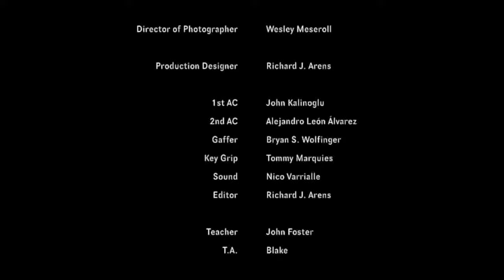SoftLight-PW-3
Directed by Richard Arens, that's me playing the jerk.